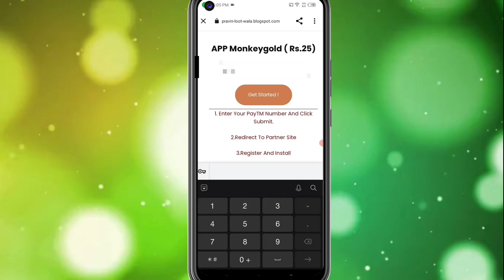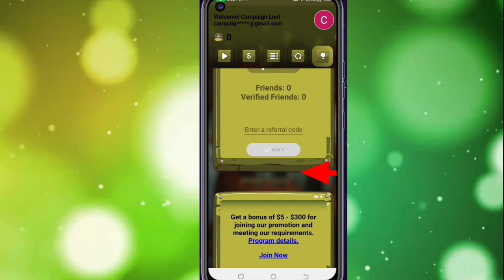Today New Campaign Loot Offer 25₹+25₹+55₹ Instant Paytm Cash || Tasks💰Campaign BUG|| New Paytm app